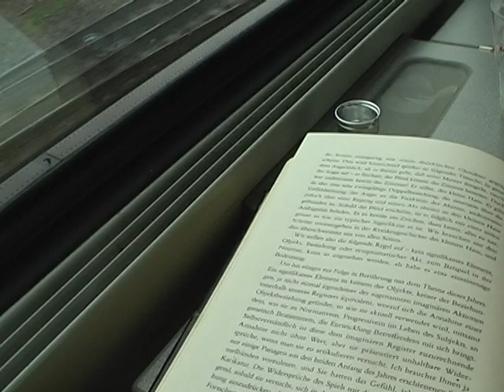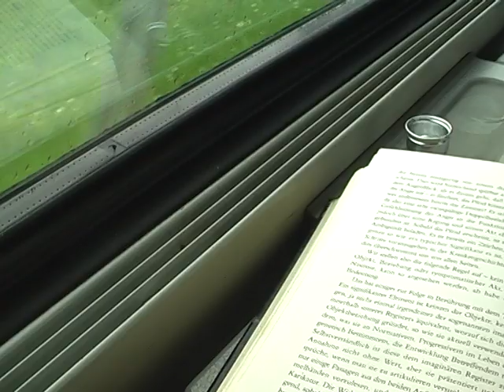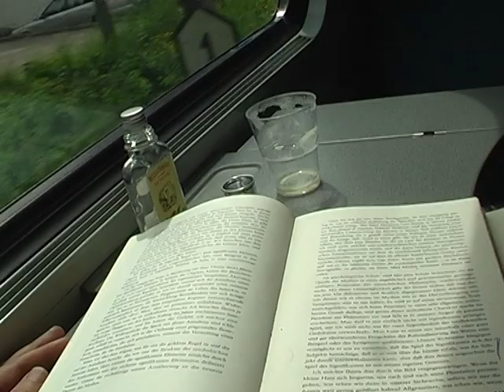KATAVOYAGE INTRAGNA 2006